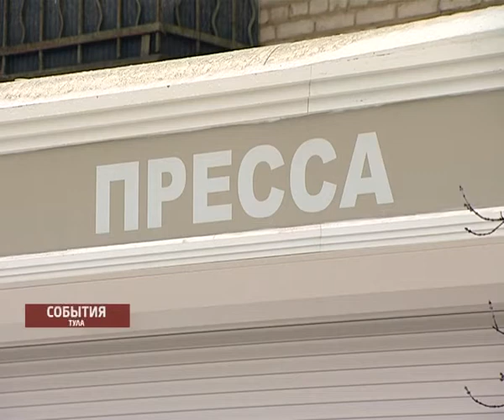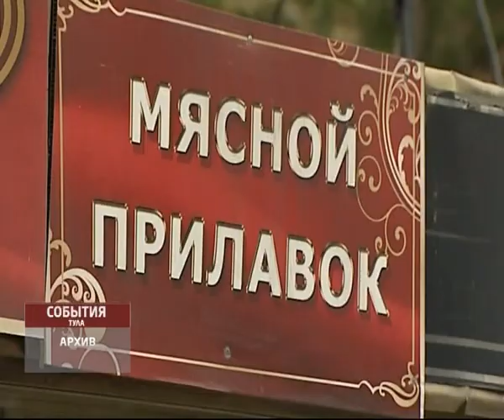Новые торговые палатки